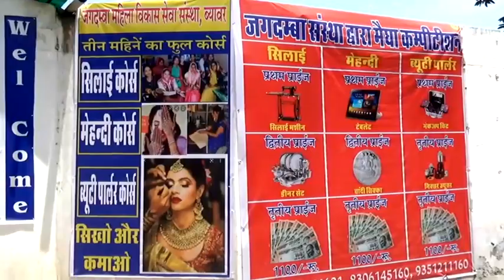निलंबित आरपीएस सैनी को ब्यावर स्थित आवास पर लेकर पहुंची एसओजी